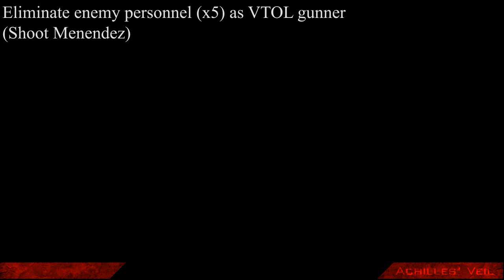Black Ops 2: Achilles' Veil Challenges Guide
Unlockable items in this mission:
- Complete 2 challenges to unlock DSR-50.
- Complete 5 challenges to unlock FHJ-18 AA.

NOTE: There's 10 challenges in each mission, but I'm only showing 9/10. Reason behind this is that the last challenge is to complete the mission without dying, which don't really need that much explanation. And chances are, you will need more than one try at a mission.

All of my videos are done in several playthroughs.

Always have the access kit equipped as it will play a huge role in all of the missions!

Challenges for this mission:

- Destroy enemy quad drones (x20) - This challenge is through the whole mission. It's actually fairly easy. Just keep looking in the air for the quad drones. Enemy quad drones will be red while your quad drones will be green. Make sure to do the other challenge where you have to destroy 8 enemy quad drones with the turret. This will also count towards the 20 you have to destroy to complete this challenge. - 0:23

- Eliminate enemy personnel (x20) with sword - The sword can be located shortly after the mission starts. Just stick to the left and you will eventually find the sword. You will need the access kit to obtain the sword, so make sure you have that equipped. Now you just have to knife 20 enemies and this challenge will be done. Do this with the optical camo enabled to complete both challenges at the same time. Location to the sword are shown in the video. - 0:56

- Melee enemy personnel (x20) while using optical camo - Instead of going left at the beginning, go right. You'll eventually see some stairs leading up to a tower. The optical camo will be in the room after you've gone up the stairs. Do this with the sword challenge to complete both at the same time. Location to the optical camo are shown in the video. - 0:56

- Destroy enemy quad drones (x8) with turret - In the big area with the enemy ASD's driving around, you can open a gate if you have the access kit equipped. Unlock the gate and go up to the turret. Look out for the quad drones & make sure to take them down. - 1:55

- Eliminate enemy personnel (x5) by exploding vehicles - Go straight to the turret you used in the previous challenge. You might wan't to take out the ASD's before doing this, as they will try to mess you up pretty bad. Fire at cars with enemies around them until they explode. If you've done this quickly, you should have the challenge completed. There is a part later on in the mission, when you control the VTOL-gunner, that contains alot of enemies & some cars for you to blow up as well. - 2:48

- Destroy enemy ASD (x4) while disabled - Throw an EMP grenade at the ASD and fire until it explodes. Do this 4 times and you this challenge will be completed. If you run out of EMP's, there is an ammo box in the area. Location to the ammo box are shown in the video. - 1:20

- Eliminate enemy personnel (x5) as VTOL gunner - To make this challenge even possible, you must attempt to shoot Menendez and not Harper. If you've done this correcly, you'll get the chance to use the VTOL gunner. Simply kill 5 peoples, which isn't that much for this challenge. - 3:03

- Direct quad drones to eliminate enemy personnel (x25) - When you start to play as Mason, you'll get some quad drones for you to play with. Just target 25 enemies for the quad drones & you'll complete this challenge. If you let the quad drones do all the killing, you will complete this challenge pretty fast. - 3:38

- Collect intel (x3)
1. First intel is located in down the stairs from the optical camo. Location are shown in the video. - 0:16
2. The second intel is located shortly after you start to play as Mason. Stick to left and look behind some boxes to find it. Location are shown in the video. - 4:04
3. The last intel is located at on top of a building close to the end. Climb up the ladder and look to the left. The last part of the video got cut out by Sony Vegas. Location are shown in the video. - 4:13

- 100% survivability rating - Simply means that you have to complete the mission without dying once. Do this on recruit, but be careful, the enemies can still kill you!

Some ratings are always appreciated.